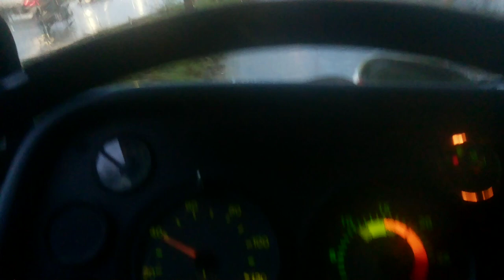Não tem chuva não tem Sol, Não tem noite nao tem dia Fatos do trecho